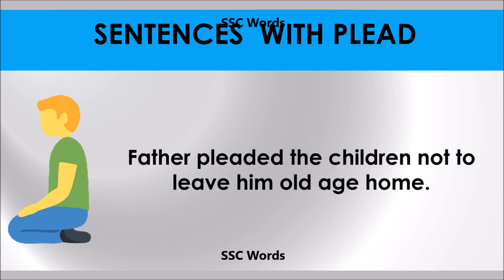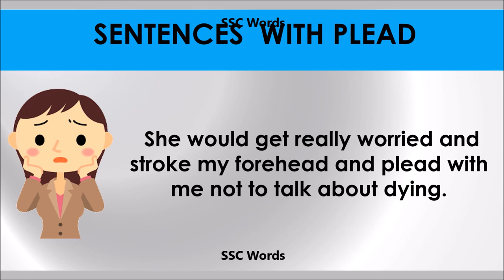Plead - Improve English - Meaning and 5 sentences - GRE / CAT / GMAT word - SSC Words